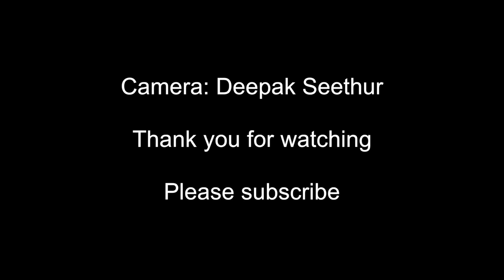मैसूर से आई (Mysore Se Aayi) - Raghu Dixit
Mysore Se Aayi by Raghu Dixit live performance at Smithwick Theater - Foothill College on Aug 21st 2016 organized by SGB.

Credits.
Lyrics: Raghu Dixit
Bass: Gaurav Vaz
Electric Violin: Narayan Sharma
Drums and Darbuka: Joe Jacob
Electric Guitar: Achyuth Jaigopal
Sound Engineer: Supratik Das
Other Percussions: Raghu Dixit
Camera 1: Deepak Seethur
Camera 2: Sachin

Shot on Canon XF 100, Nikon D610, Nikon P7700